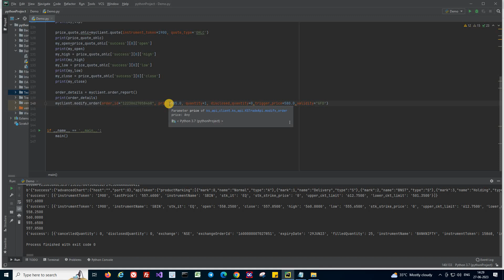How to trail stop loss (TSL) in trading terminal through API using Python script? Trailing SL Script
How to trail stop loss (TSL) in trading terminal through API using Python script? Trailing SL

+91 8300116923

A step towards algo trading.!
Step by step approach to Passive Algo Trading.!
MarketSecrets Welcomes Everyone to Algo Traders Program, otherwise called as ATP.

Objective of this series and the ATP Course is to create a Passive Trading set-up using algo or bots, which can be used to trade on the stock market everyday.! This series will serve as a prequel or precursor to the ATP Course.

The goal of this series is to give detailed insights into the ATP course. This way, you will learn exactly what you are getting into. Also, it will help us clarify all the questions on ATP and set the expectations right. And lastly, when we start ATP learning, you will already have a perfect understanding of the basics and also have the overall picture. So, as part of this series, you will learn about every single aspect of building the Algo/Bot including python scripting. And at the end of the ATP Course, you will learn to create an algo trading bot yourself.

This BOT will identify trades every day based on our strategy and trigger it automatically. It will also monitor the trades automatically till eod and trail stop loss as and when required.

Bot will also publish the Trades Triggered by our Algo Automatically to telegram and the trade results at the end of the day. This will work as alert to keep you informed.

We have also created Demo telegram Channel, where our algo trades and results are published on daily basis.

To Join our telegram channel dedicated for Algo Trading, use the following

To keep all these simple, we used our “Investment Alerts” telegram channel. We just followed the alerts triggered in the channel to go and invest on the go. There was no need to any manual calculations or waiting. We will just blindly follow whatever that’s mentioned in the Alerts triggered.

As per the request of subscribers, we have created a separate channel for generating automated alerts for investments. Please use the below link to join InvestmentAlerts Channel in Telegram.

Also, if you want to have quick check on these Nifty levels and how much market has fallen from the peek, you can check our website. It has a live feed.

Notes:
Python based Algo Trading - ATP.
This is the best algo trading platform in India.
This is the cheapest algo trading platform in India.